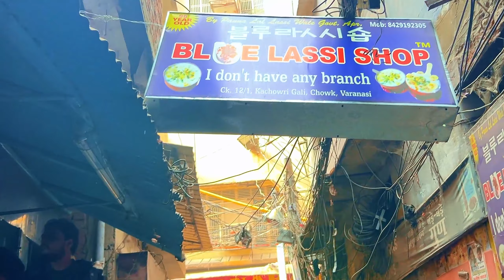Trip to Banaras | Day 2 | Going with the flow!!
Welcome to Day 2 of my Banaras, India vlog series! In this video, I will be taking you along with me on day two of my trip to the beautiful city of BANARAS.

So, sit back, relax and enjoy day one of our incredible journey through Banaras!

Shot via IPHONE 14